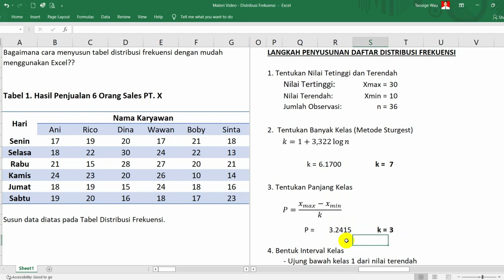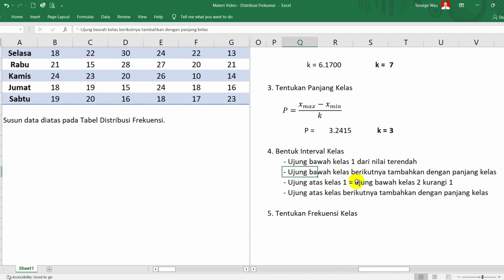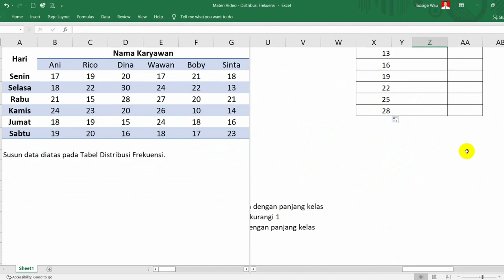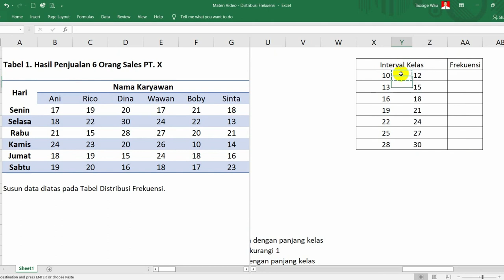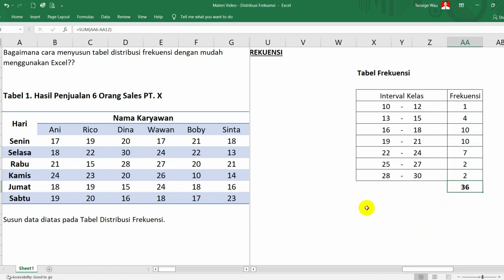Cara mudah menyusun tabel distribusi frekuensi dengan mudah menggunakan excel | Statistik 2022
Video ini menjelaskan penyusunan Tabel Distribusi Frekuensi dengan mudah menggunakan Aplikasi Excel.

Langka penyusunan Tabel Distribusi Frekuensi:
1. Tentukan Nilai Tertinggi dan Terendah
2.  Tentukan Banyak Kelas (Metode Sturges)
3. Tentukan Panjang Kelas
4. Bentuk Interval Kelas
 - Ujung bawah kelas 1 dari nilai terendah
 - Ujung bawah kelas berikutnya tambahkan dengan panjang kelas
 - Ujung atas kelas 1 = ujung bawah kelas 2 kurangi 1
 - Ujung atas kelas berikutnya tambahkan dengan panjang kelas
5. Tentukan Frekuensi Kelas